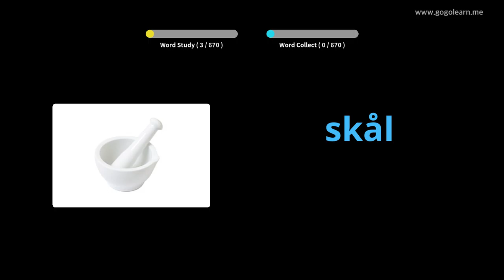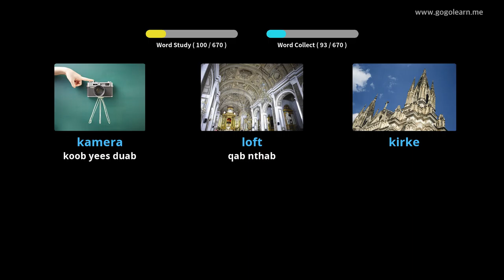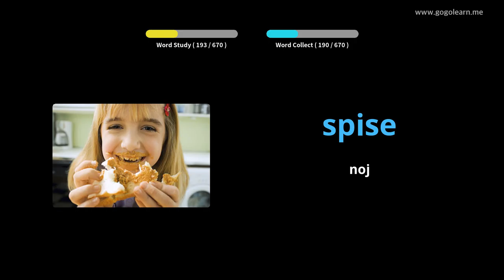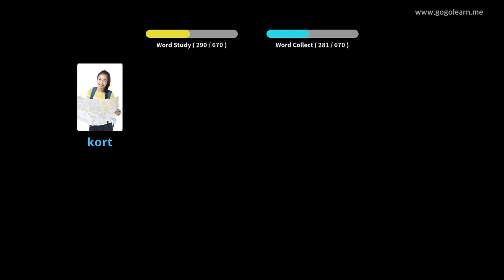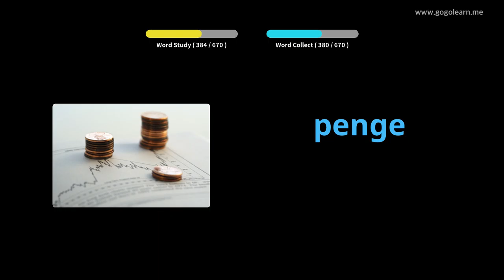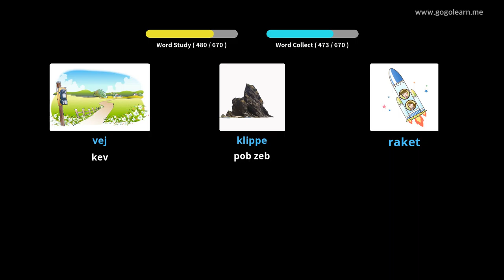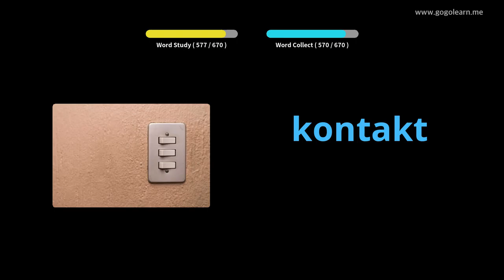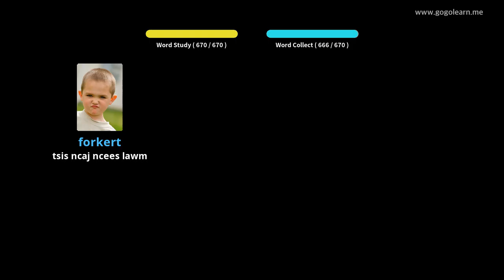Cov menyuam yaus Lus Txhais Danish |Golearn